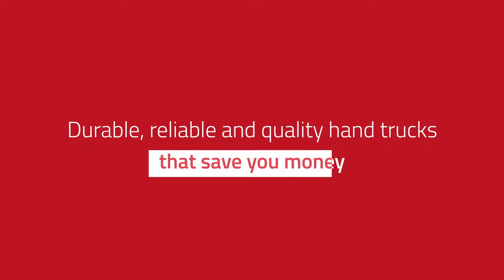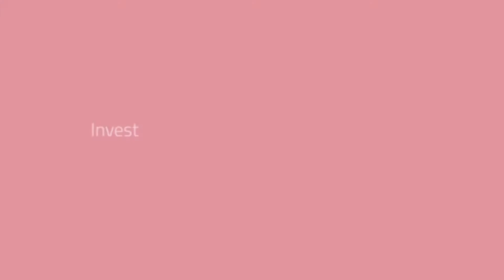BT Lifter Hand - Pallet Trucks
The BT Lifter hand pallet trucks from Toyota have been setting the standard in strength and performance for over 60 years. This entire class-leading range has proven to be extremely durable and are therefore used in every industry.